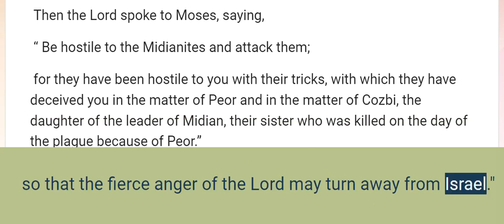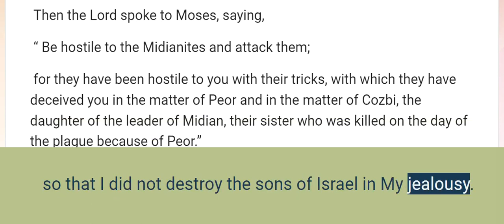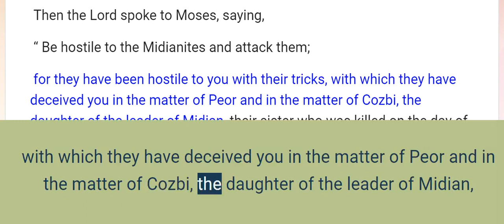Numbers 25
The Sin of Peor

 While Israel remained at Shittim, the people began to commit infidelity with the daughters of Moab.
 For they invited the people to the sacrifices of their gods, and the people ate and bowed down to their gods.
 So Israel [ a ] became followers of [ b ] Baal of Peor, and the Lord was angry with Israel.
 And the Lord said to Moses, “Take all the leaders of the people and [ c ] execute them [ d ] in broad daylight before the Lord , so that the fierce anger of the Lord may turn away from Israel.”
 So Moses said to the judges of Israel, “Each of you kill his men who have [ e ] become followers of [ f ] Baal of Peor.”
 Then behold, one of the sons of Israel came and brought to his relatives a Midianite woman, in the sight of Moses and in the sight of the whole congregation of the sons of Israel, while they were weeping at the entrance of the tent of meeting.
 When Phinehas the son of Eleazar, the son of Aaron the priest, saw it, he rose up from the midst of the congregation and took a spear in his hand,
 and he went after the man of Israel into the inner room of the tent and pierced both of them, the man of Israel and the woman, through the abdomen. So the plague on the sons of Israel was brought to a halt.
 But those who died from the plague were twenty-four thousand in number .

 The Zeal of Phinehas

 Then the Lord spoke to Moses, saying,
 “ Phinehas the son of Eleazar, the son of Aaron the priest, has averted My wrath from the sons of Israel in that he was [ g ] jealous with My [ h ] jealousy among them, so that I did not destroy the sons of Israel in My [ i ] jealousy.
 Therefore say, ‘ Behold, I am giving him My covenant of peace;
 and it shall be for him and for his [ j ] descendants after him, a covenant of a permanent priesthood, because he was [ k ] jealous for his God and made atonement for the sons of Israel.’”
 Now the name of the [ l ] dead man of Israel who was killed with the Midianite woman, was Zimri the son of Salu, a leader of a father’s household among the Simeonites.
 And the name of the Midianite woman who was killed was Cozbi the daughter of Zur, [ m ] who was head of the people of a father’s household in Midian.
 “ Be hostile to the Midianites and attack them;
 for they have been hostile to you with their tricks, with which they have deceived you in the matter of Peor and in the matter of Cozbi, the daughter of the leader of Midian, their sister who was killed on the day of the plague because of Peor.”